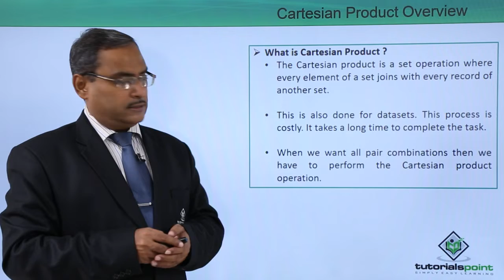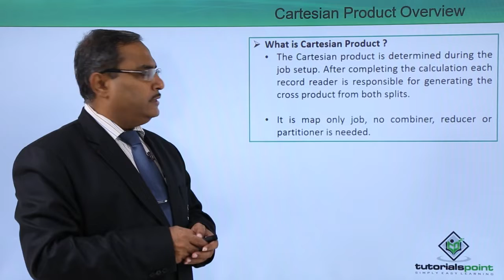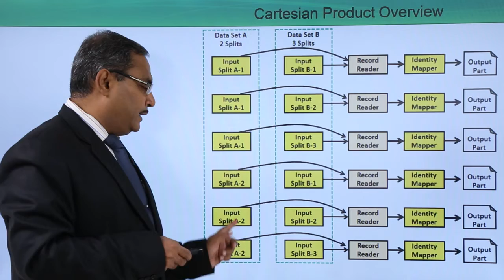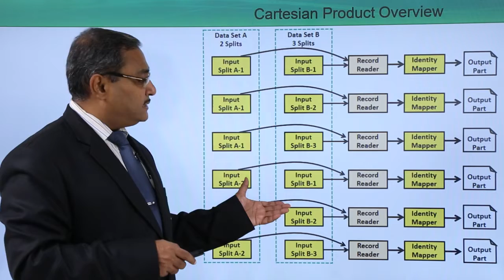MapReduce and Design Patterns - Cartesian Product Pattern Overview